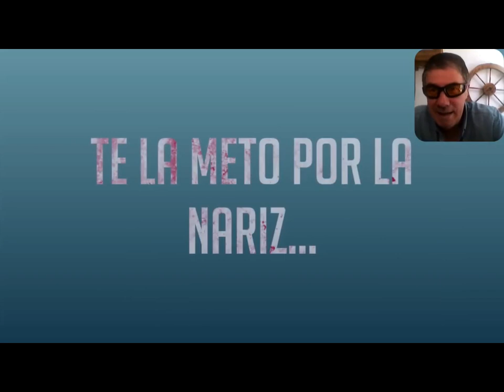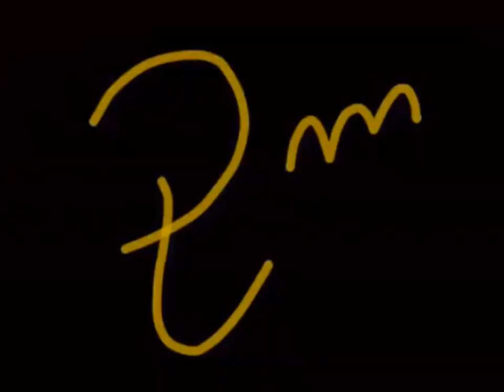frases ochenteras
frases ochenteras graciosas pero machistas